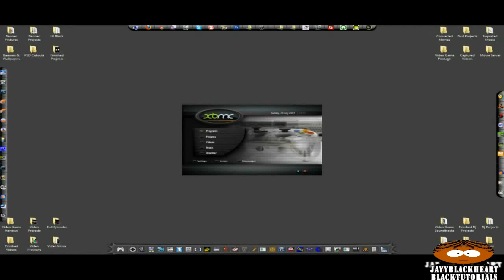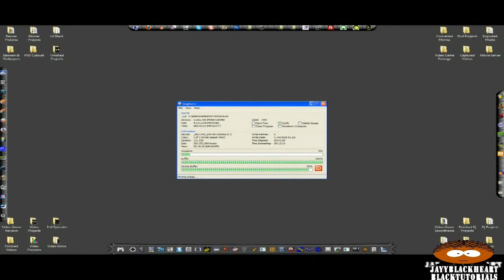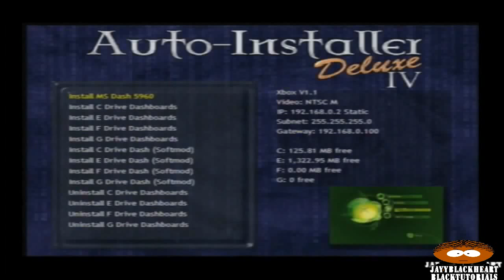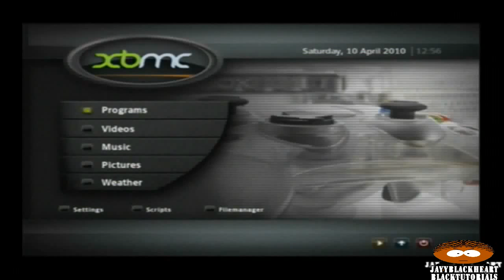How To Upgrade Your Xbox Dashboard To Xbox Media Center Tutorial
This tutorial is to show everyone how to upgrade their Original Xbox Dashboard to Xbox Media Center with Auto Installer Deluxe

This method is very simple and doesn't require ftping to the system or any files being patched

A Modded Xbox
Auto Installer Deluxe 4
Dvd Burner

What is Xbox Media Center
XBMC is an award-winning free and open source GPL software media player and entertainment hub for digital media XBMC is available for Linux OSX Windows and the original Xbox Created in 2003 by a group of like minded programmers XBMC is a non-profit project run and developed by volunteers located around the world More than 50 software developers have contributed to XBMC and 100-plus translators have worked to expand its reach making it available in more than 30 languages

While XBMC functions very well as a standard media player application for your computer it has been designed to be the perfect companion for your HTPC Supporting an almost endless range of remote controls and combined with its beautiful interface and powerful skinning engine XBMC feels very natural to use from the couch and is the ideal solution for your home theater

Currently XBMC can be used to play almost all popular audio and video formats around It was designed for network playback so you can stream your multimedia from anywhere in the house or directly from the internet using practically any protocol available Use your media as is XBMC can play CDs and DVDs directly from the disk or image file almost all popular archive formats from your hard drive and even files inside ZIP and RAR archives It will even scan all of your media and automatically create a personalized library complete with box covers descriptions and fan art There are playlist and slideshow functions a weather forecast feature and many audio visualizations Once installed your computer will become a fully functional multimedia jukebox

How to Upgrade Your Xbox Dashboard
How to Upgrade Your Xbox
Full How To Upgrade Your Xbox Dashboard To Xbox Media Center Tutorial
How to Play MKV Files On Your PlayStation 3 Full Tutorial
How To Upgrade Your Xbox Dashboard To Xbox Media Center Full Walk through
Upgrade Your Xbox Dashboard
How to Upgrade Your Xbox Tutorial